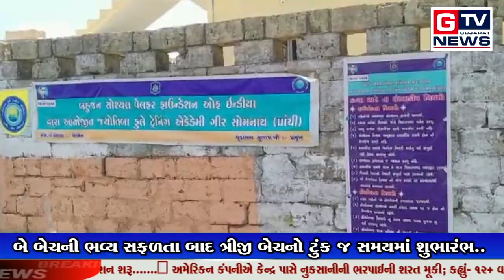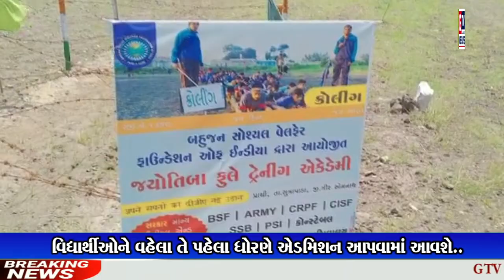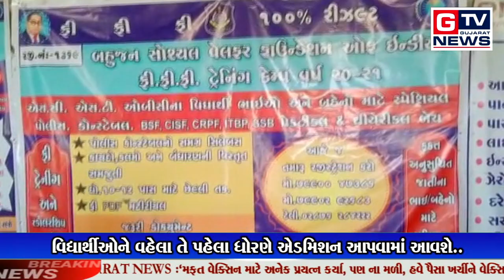ગીર-સોમનાથ:- વિધ્યાર્થીઓ માટે સરકારી નોકરી માટે ઉત્તમતક.. જ્યોતિબા ફુલે ટ્રેનિંગ એકેડેમી..|| GTV